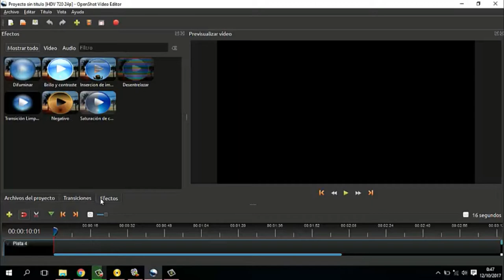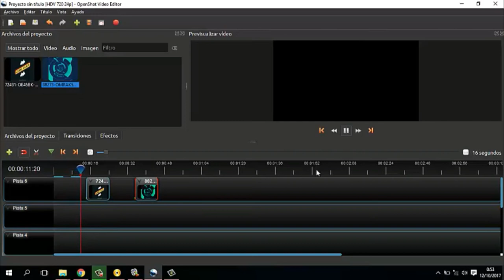Entorno a Open Shot 2017, Primeros Pasos